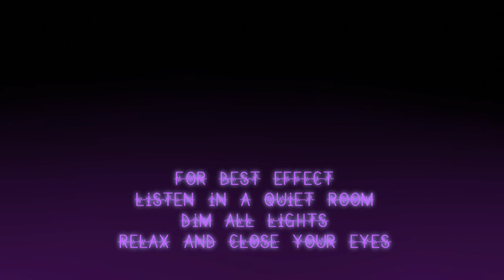dotWAVE.s7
Hey there space crew...sorry it isn't as long as I had hoped. Lots of things came up and recording fell through due to a blizzard and people being home :C